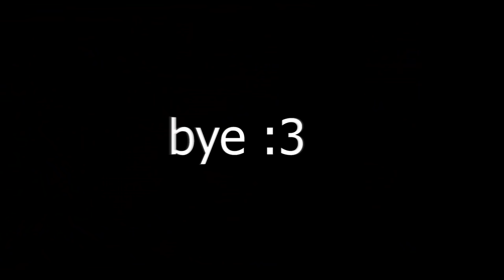No Recoil Lvl 99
►►Watch me play live on Youtube!
thanks again for ur support!